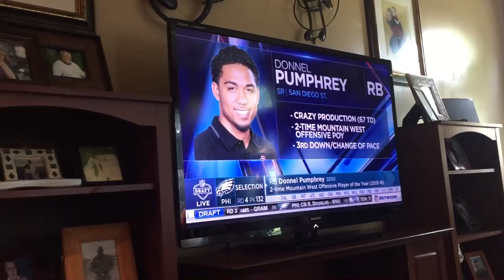Eagles Draft Donnel Pumphrey!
My approval of the new RB Donnel Pomphrey, drafted 132nd overall by yours truly!